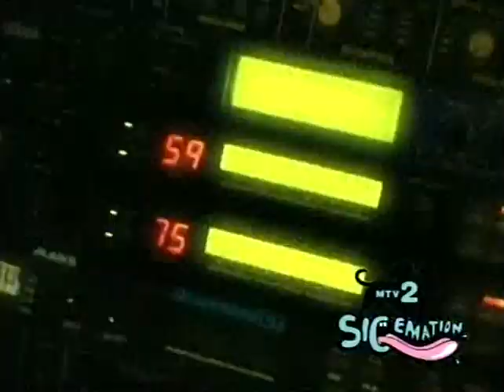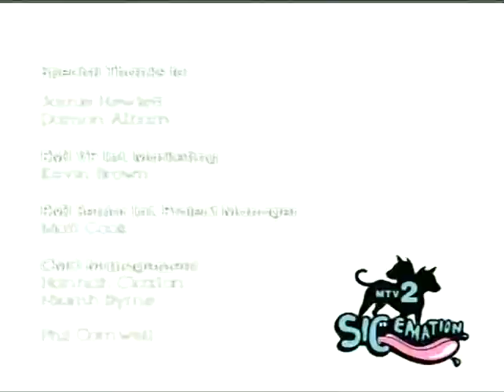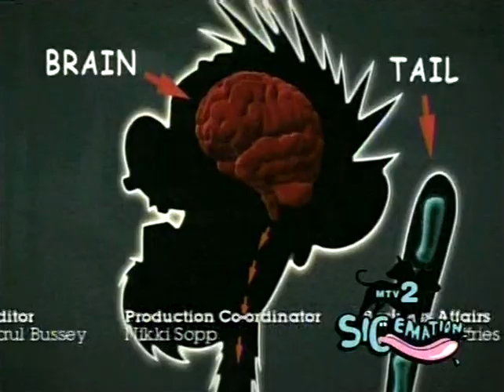Gorillaz - 2006 Documentary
Gorillaz are an English band formed in 1998 by musician Damon Albarn and artist Jamie Hewlett, from London. The band primarily consists of four members: 2-D (vocals, keyboards), Murdoc Niccals (bass guitar), Noodle (guitar, keyboards, vocals), and Russel Hobbs (drums). With Gorillaz, Albarn departed from the distinct Britpop of his band Blur, exploring a variety of musical styles including hip hop, electronic music and world music through an "eccentrically postmodern" approach.